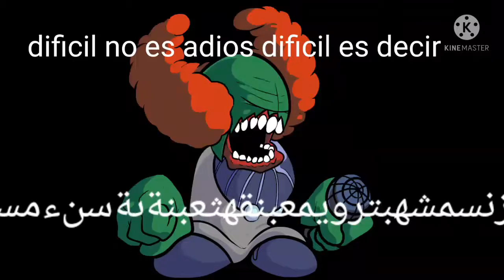Difícil no es decir adiós difícil es decir: